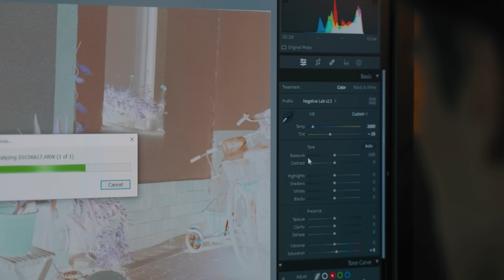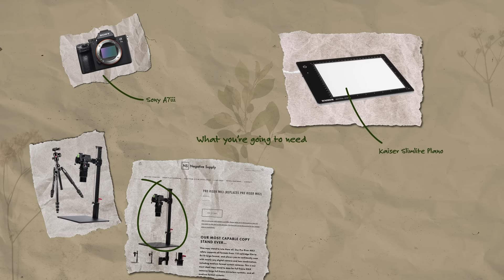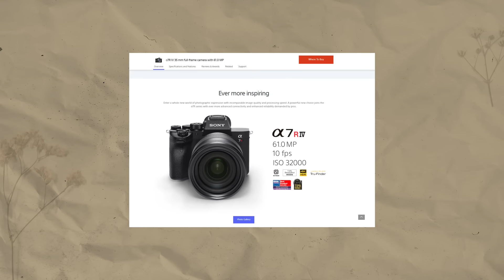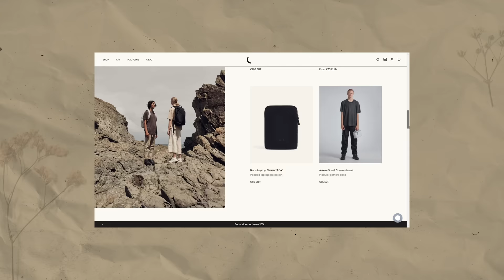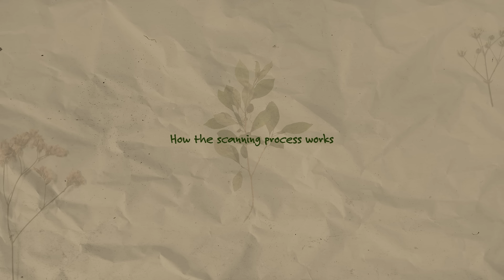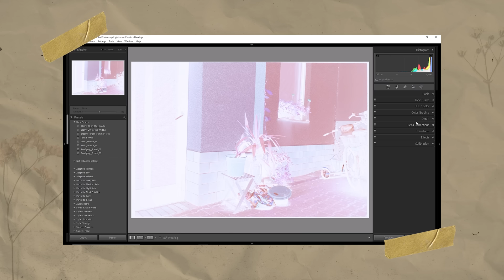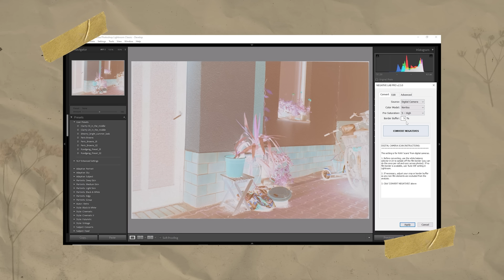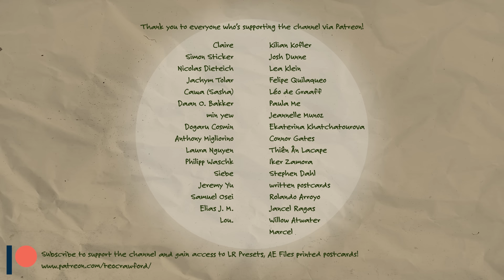How I scan 35mm film at home (with my digital camera)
Today I'm showing you how I scan 35mm film with my digital camera.
Big thanks to @urth for supporting the channel!

Chapters:
00:00 - 00:26 - Introduction
00:26 - 01:48 - Why I chose this method
01:48 - 07:55 - What you need
07:55 - 10:29 - The scanning process
10:29 - 13:35 - Post processing
13:35 - 14:34 - The end

Music used in this video:
  - Comatose - Jobii
  - Daydreaming About You While Drinking a Cup of Tea - baegel
  - Imprints - Dusty Decks
  - Inlay - Dusty Decks
  - Resting My Eyes - Timothy Infinite
  - The Vault - Auxjack
  - Water under the Bridge - Matt Large

My main video camera and digital photography camera
- Sony A7iii
The two lenses for the camera:

My secondary digital camera for casual photography:
- Lumix GX80
The two lenses I use with it:

Other gear I use to make my videos:
- GoPro Hero8

For my German friends, here are the links for .de